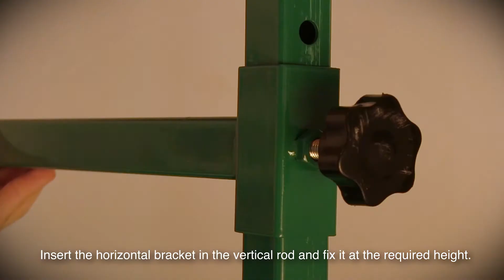Phytoleds - SEEDS STATION - Assembly instructions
Assembly instructions of SEEDS STATION by Phytolite.
The PhytoLEDs GX100 Vegetative SEEDS STATION is a LED Based lighting system specifically designed for germination. One of a kind it ensures a blooming germination and a healthy and effective first vegetative growth.